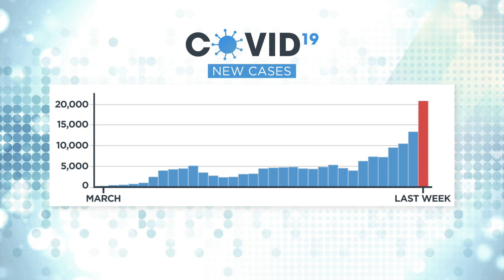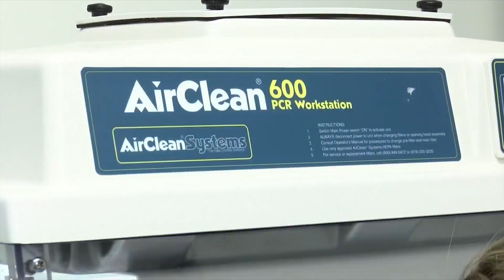Four 4th Day, Minnesota Breaks Record For New COVID-19 Cases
There are 5,454 new cases and 36 new deaths, which is also a daily high, Erin Hassanzadeh reports (1:42). WCCO 4 News At 6 - November 5, 2020